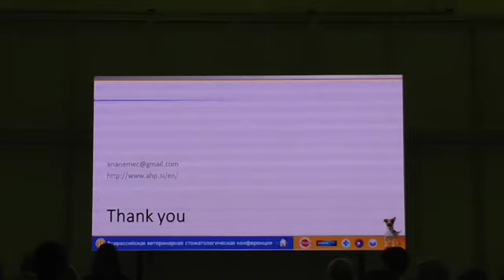Часть 16 RUVDS org